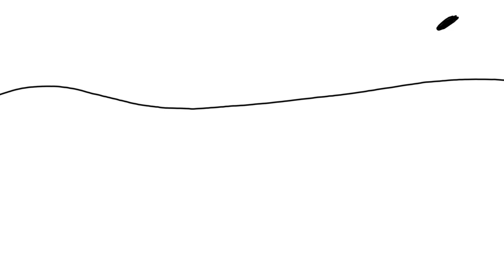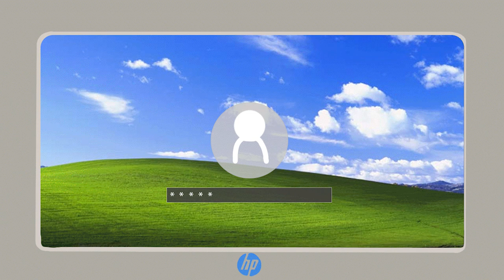23-24 EXPO GIFS JUDGE'S REEL HS final